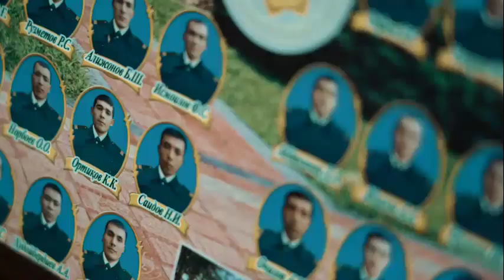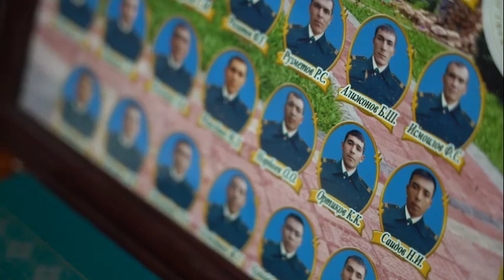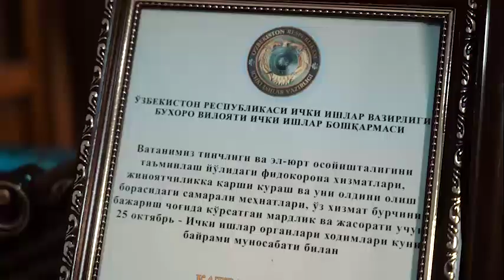ЙПХ ходимининг бир куни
Бухоро вилояти ИИБ ЙҲХБ ЙПХ ходими К.Ортиқов бир куни қандай воқеа ва ҳодисалар билан ўтиши ҳақида сўз юритди